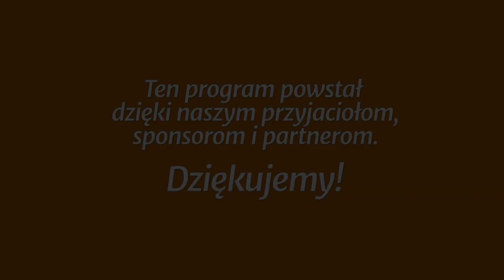Studium biblijne - 395 ): Aby wszyscy byli jedno (w języku migowym)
Studium biblijne lekcji Szkoły Sobotniej (sezon 31) z 20 października 2018 r., pt. „Aby wszyscy byli jedno”. Na podstawie kwartalnika „Lekcje Biblijne 4/2018”: Denis Fortin, „Jedność w Chrystusie”. Tytuł oryginału: Adult Sabbath School Bible Study Guide 4/2018: „Oneness in Christ”.

STUDIUM BIEŻĄCEGO TYGODNIA: J 17,1-26; 1 J 5,19; J 13,18-30; 5,20-23; Mk 9,38-41; Ap 18,4; 1 J 2,3-6.

TEKST PRZEWODNI: „A nie tylko za nimi proszę, ale i za tymi, którzy przez ich słowo uwierzą we mnie. Aby wszyscy byli jedno, jak Ty, Ojcze, we mnie, a Ja w tobie, aby i oni w nas jedno byli, aby świat uwierzył, że Ty mnie posłałeś” (J 17,20-21).

W STUDIUM UDZIAŁ BIORĄ: Marek Micyk (prowadzący), Marcin Grzesiak, Błażej Owczarek, Mateusz Bernaciak.

Zarejestrowano staraniem zboru (parafii) Kościoła Adwentystów Dnia Siódmego w Podkowie Leśnej, 24 września 2018 r. w Wyższej Szkole Teologiczno-Humanistycznej im. M. Beliny-Czechowskiego w Podkowie Leśnej.